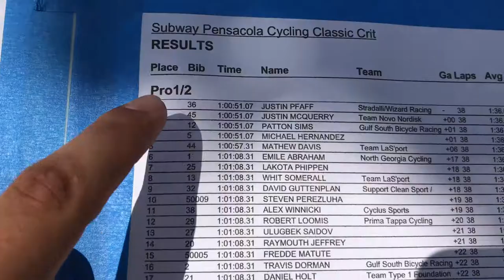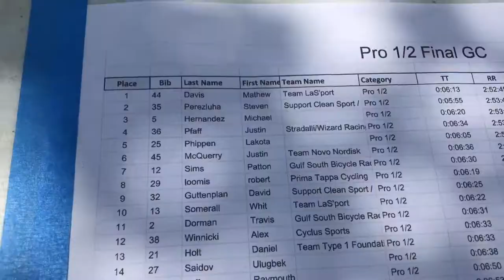ON THE PODIUM at the last race of the season!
SUBWAY Pensacola Cycling Classic

I went down to Pensacola, FL with my Team Novo Nordisk devo teammates for one last race in 2017. We ended up with 2 individual stage podiums, 1 individual stage top 5, 1 individual GC top 5, and on the top step of the team GC.

Check out our adventure here, and let me know what you think!

Song: Money - Jerry Folk